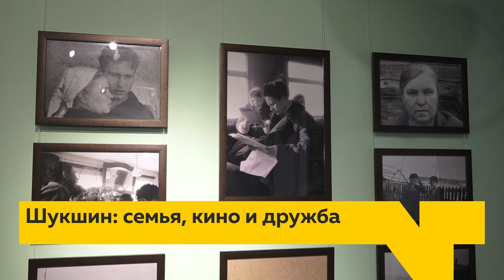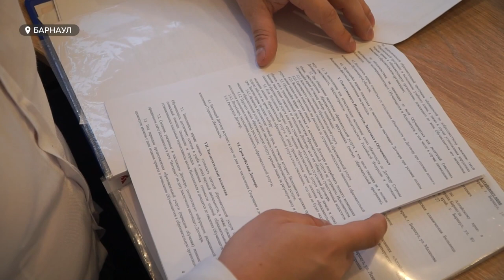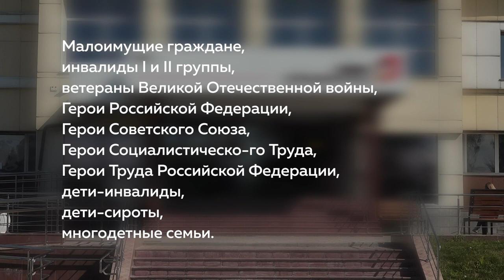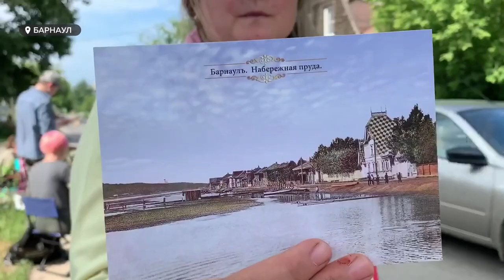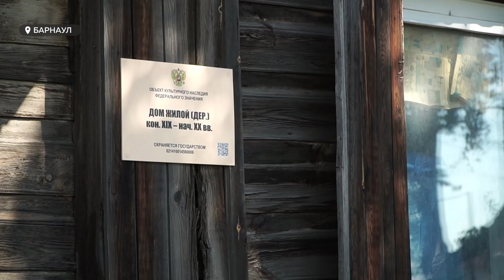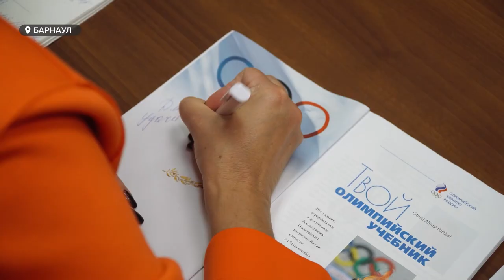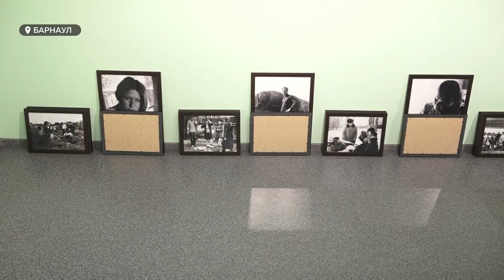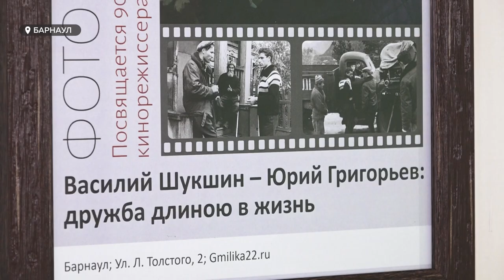«День с Толком». 18.07.2022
Смотрите в выпуске:
- Выходные богатые на ЧП. Где стоит быть особо внимательными?

- Возродить объект культурного наследия, а вместе с ним и целый район. Сколько еще продержится памятник архитектуры - дом Лесневского? И почему он мешает соседям?

- Шукшинская неделя на Алтае. Ее открыла выставка фотографий. На снимках – не только Василий Макарович